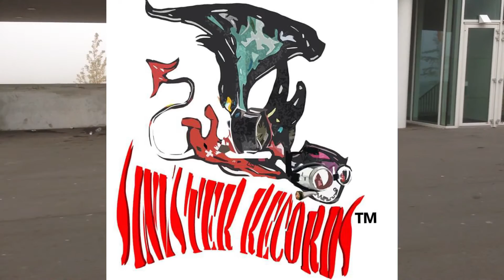Dr.Moriarity - Chillout Starring Jeff Corsi Directed by Luciano Pappalettera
Dancing Tricks in Netherlands during the WaffleSession.
Thank's Luciano Pappalettera for filming
Dr.Moriarity - Chillout Starring Jeff Corsi Directed by Luciano Pappalettera. in Groningen Longboarding to a whole other level, tricks on the street by Longboarder Jeff Corsi from Avon, France. Chillout was released apart of the album Hot Box from Dr.Moriarity the song has been shortened to fit this Picture. Hot Box was released 3/6/15 Copyrights from 13 industries and Sinister Records 2015. This Video was originally by Luciano but Alexander Moriarity aka Dr.Moriarity got permission from Jeff to re edit and release a 2nd version of this amazing session.